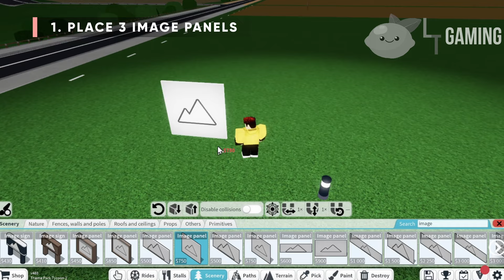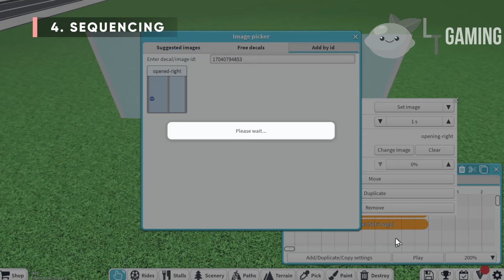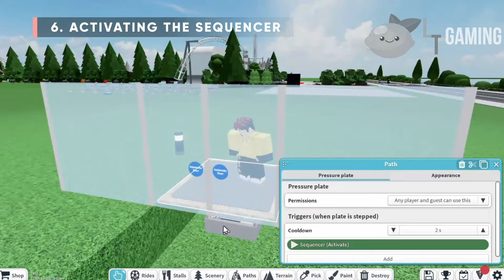Easy Working Automatic Doors! | NO GAMEPASS | Roblox Theme Park Tycoon 2 Tutorials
Image IDs:

Closed:
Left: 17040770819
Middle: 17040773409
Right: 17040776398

Opening:
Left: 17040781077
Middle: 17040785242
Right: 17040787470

Opened:
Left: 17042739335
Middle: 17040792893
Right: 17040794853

00:00 Intro
00:16 Building
04:52 Outro